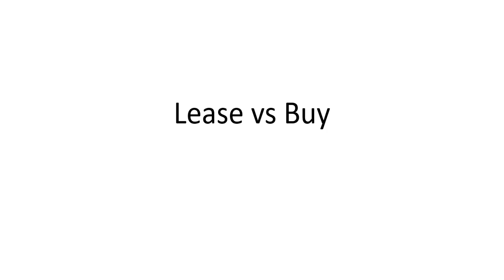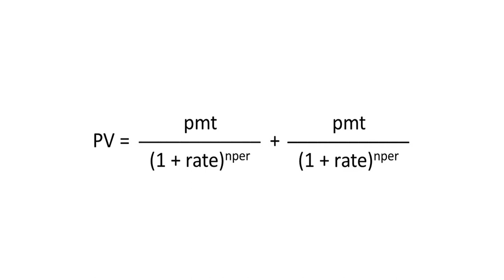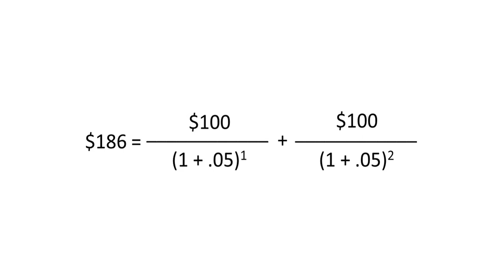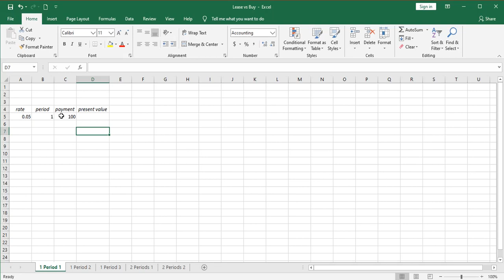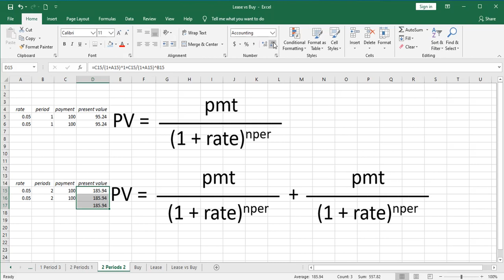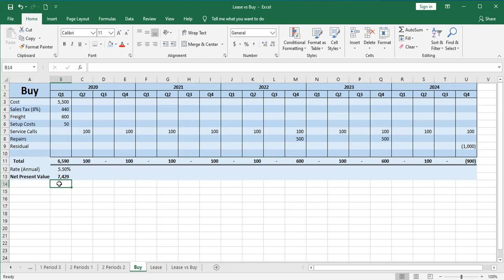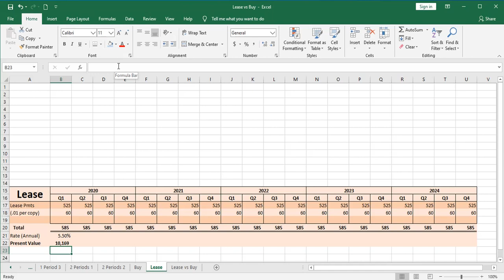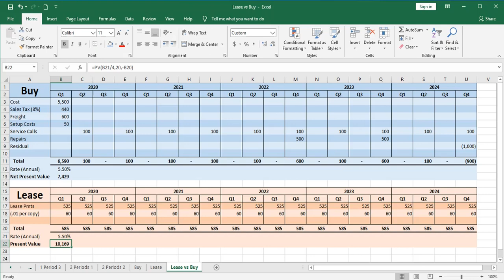Excel Problem Solver: Evaluate Leasing versus Buying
This video shows how to use the Net Present Value (NPV) and Present Value (PV) functions in Excel to evaluate whether a lease or buy is more attractive from a purely financial standpoint.  The video uses a building block approach to this complex financial decision.